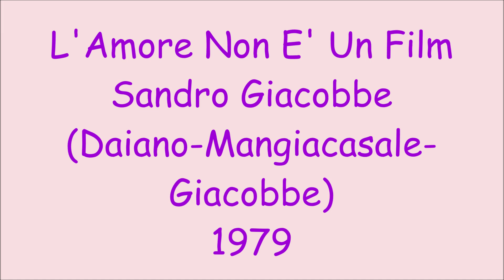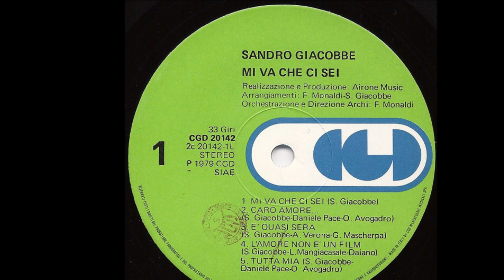L'Amore Non E' Un Film - Sandro Giacobbe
Daiano - Mangiacasale - Giacobbe 1979